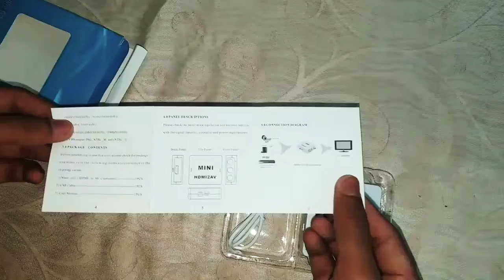unboxing of HDMI to RCA (RGB) converter purchased from filipkart